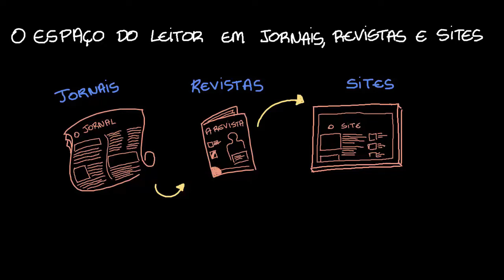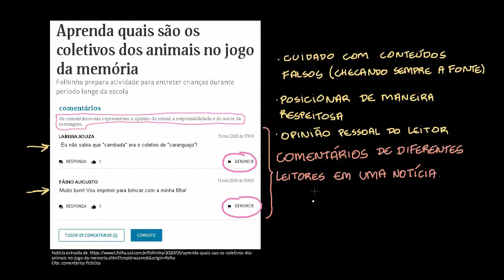O espaço do leitor em jornais, revistas e sites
Nesta videoaula, apresentamos informações sobre os espaços reservados para comentários dos leitores em veículos de comunicação (como jornais, revistas e sites).